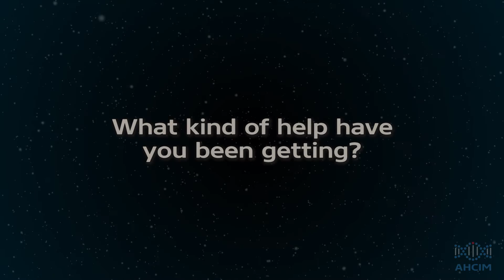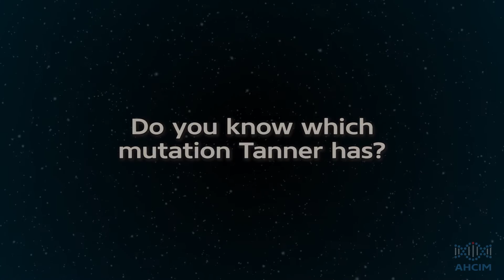Brittany Rosebrook - AHCIM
Brittany Rosebrook, mother of Tanner, was interviewed by the AHCIM in August 2015

Brittany tells us their heartbreaking story

The purpose of AHC International Library is to collect information about AHC and related disorders and make them visible for everyone.

Doctors, researchers and family can share information on this media and together we can help each other get closer to the goal of having an effective treatment for AHC.

AHCIM will continue to interview interested parties that have information on AHC or related disorders to share .